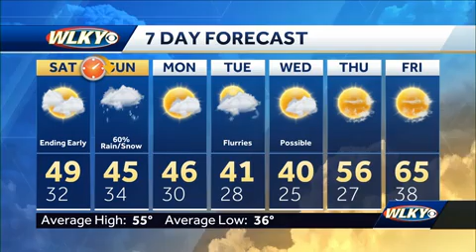Winter Weather Advisory In Effect